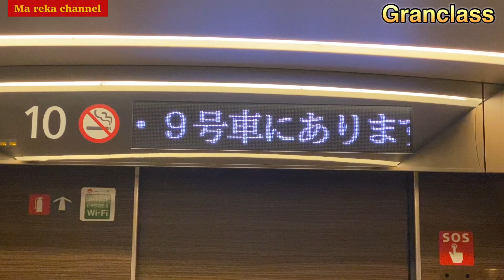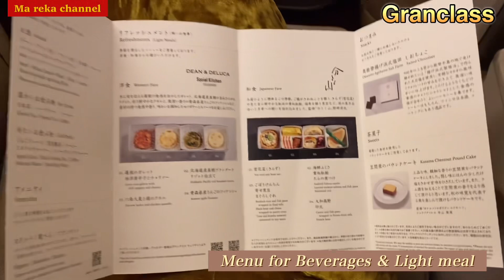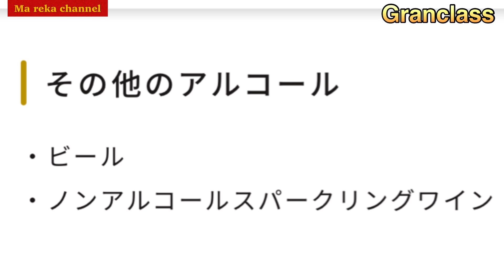(グランクラス)新幹線の最高級座席。天国の2時間半✨飲み放題。Highest class seat in Shinkansen